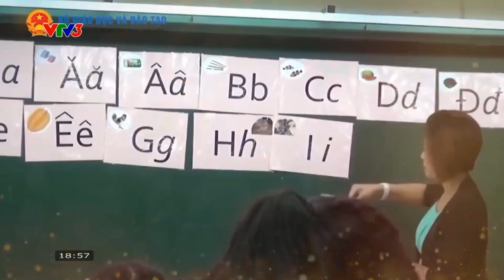VTV3 - Teaser sự kiện : Lời Quê hương - Lời Sắt son (07/09/2024)